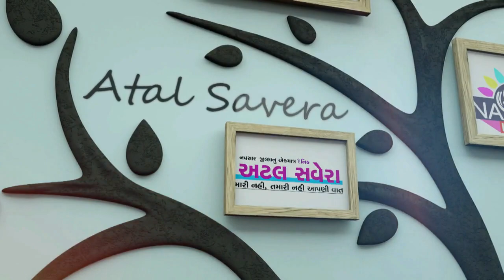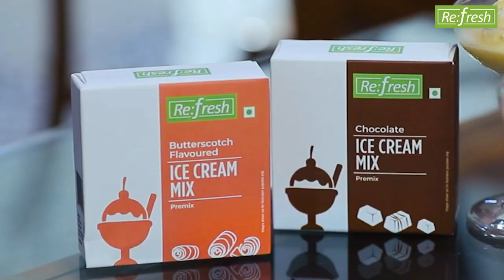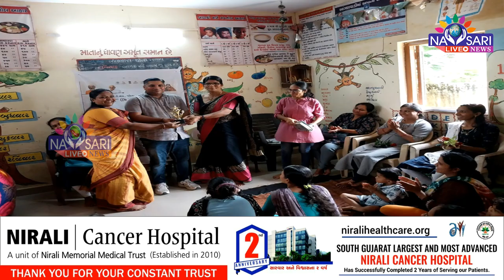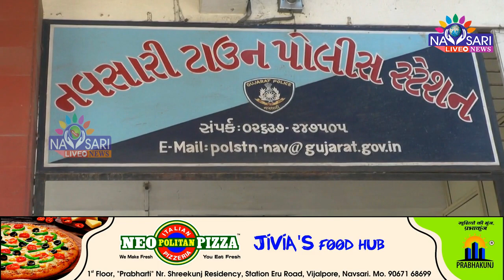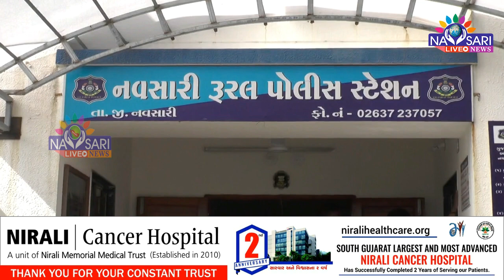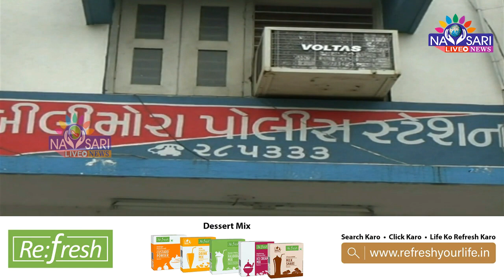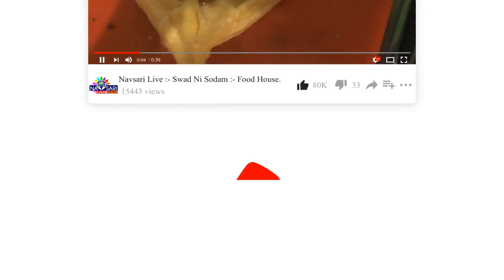NAVSARI LIVE :- Watch Full Day News In One Bulletin Date :- 03/07/2023